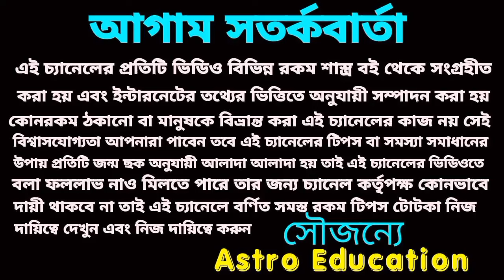24 September 2024 এই তিনটি রাশির মহা অর্থ প্রাপ্তি নিশ্চিত হতে চলেছে!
আগামীকাল এই তিনটি রাশির মহা অর্থ প্রাপ্তি নিশ্চিত হতে চলেছে